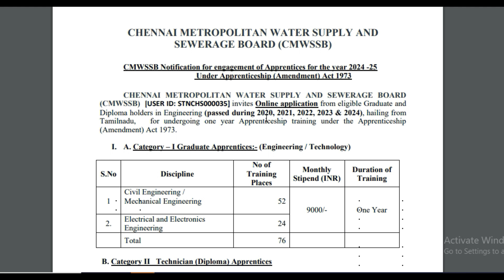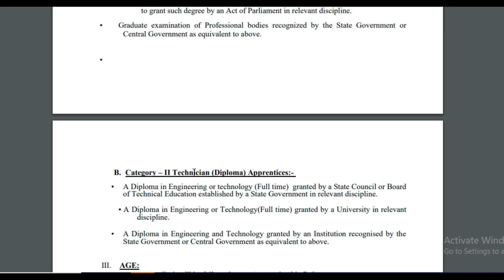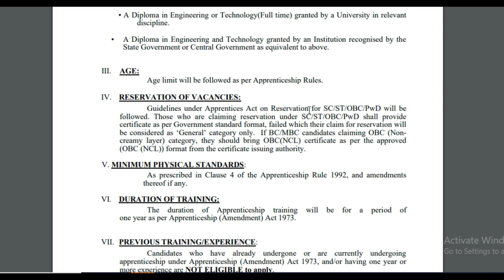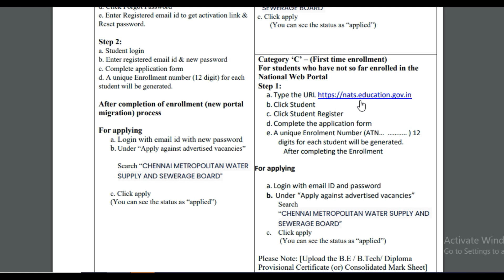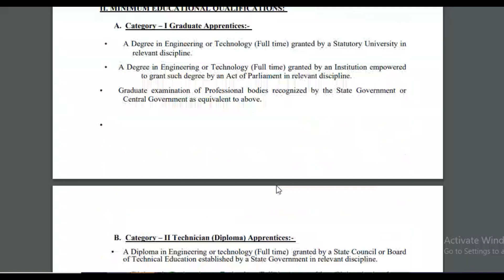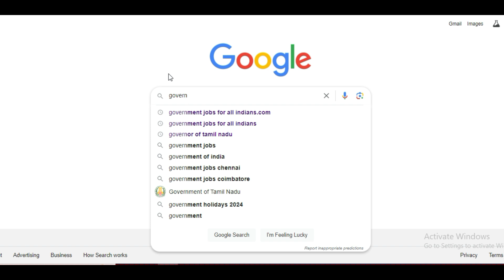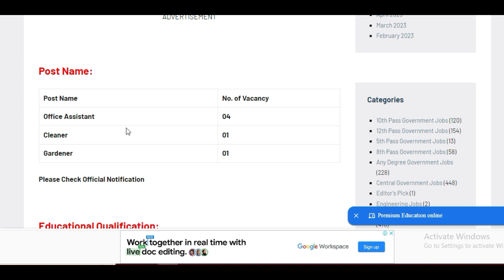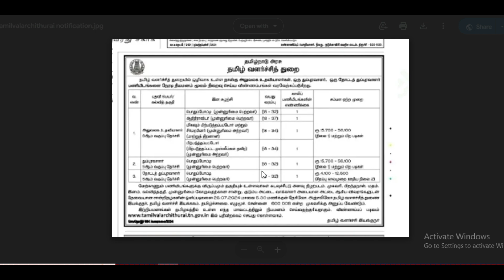தமிழ்நாடு அரசு நீர்வளத்துறையில் புதிய அரசு வேலை 2024 | No Exam Govt Job | Government Jobs 2024 Tamil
For More TNPSC Notes and Updates (TNPSC Tamil Academy )